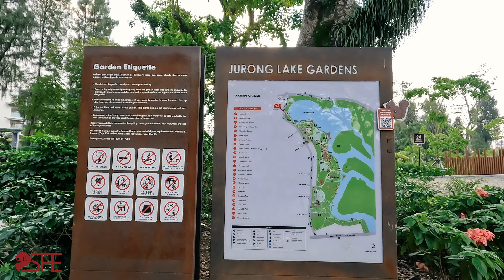Jurong Lake Gardens COMPLETE Walking Tour - LAKESIDE GARDEN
Discover the hidden treasures of Jurong Lake Gardens on this scenic walking tour!

Going to Lakeside Garden, We'll start by crossing the iconic Jurong Lake Bridge, taking in breathtaking views of the lush rainforest and glittering lake. Next, we explore the secluded Clusia Cove, a lush coastal garden oasis surrounded by mangroves. Please keep your eyes peeled for colorful birdlife as we stroll along the boardwalk.

Then, it's onto the Forest Ramble, the largest nature playground in Singapore with climbing structures, rope bridges, and more. Perfect for letting the kids burn off some energy in nature!

You'll be amazed by everything Jurong Lake Gardens offers beyond its tranquil walking paths.

So grab your camera and join me to discover these hidden gems yourself! I guarantee this tour will leave you wanting to return for more nature adventures.

Join our Facebook Group if you have any questions related to Singapore travel